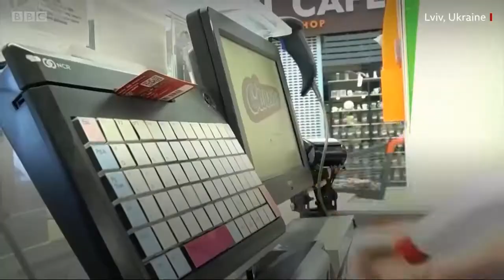How has coronavirus changed our world? | BBC News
How has coronavirus changed our world?
From clearer water in Venice to emptier trains in London, how has coronavirus changed everyday life?